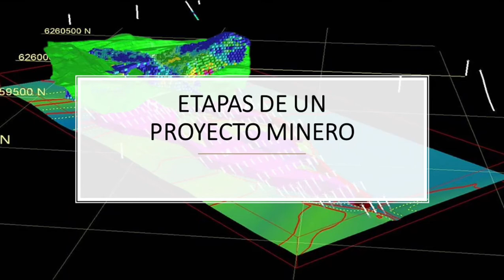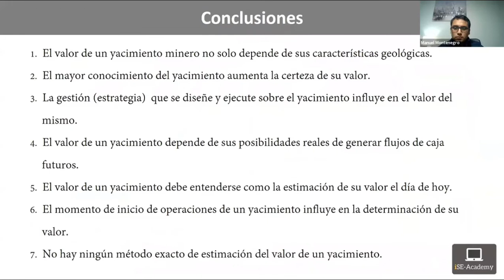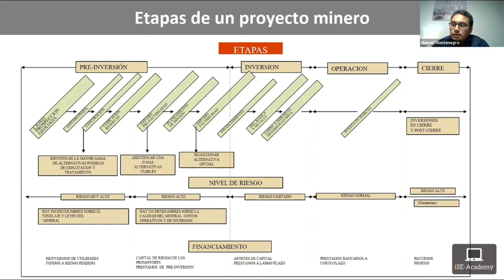Etapas De Un Proyecto Minero | Inversion Minera | Operaciones Mineras | Ley De Corte